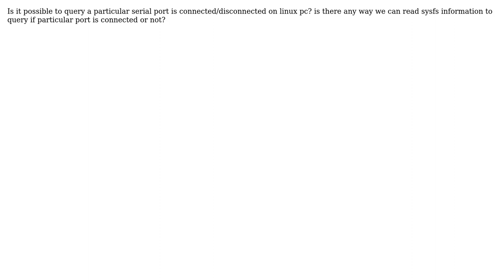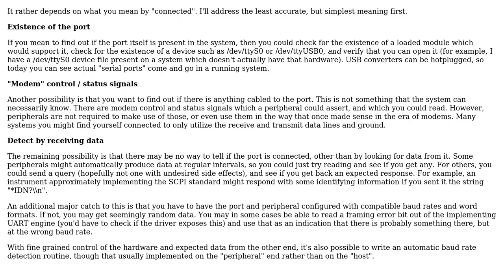Is it possible to know if a serial port is connected/disconnected in linux?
With thanks & praise to God, and with thanks to the many people who have made this project possible! | Content (except music & images) licensed under CC BY-SA | Music | Images & others | With thanks to user Rajesh SO user Chris Stratton and the Stack Exchange Network Trademarks are property of their respective owners. You are responsible for your own actions.